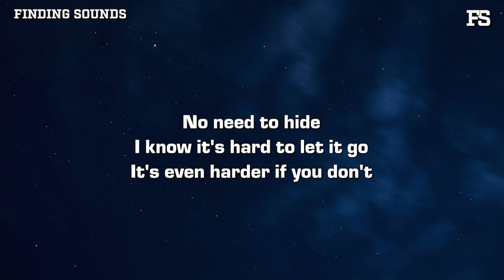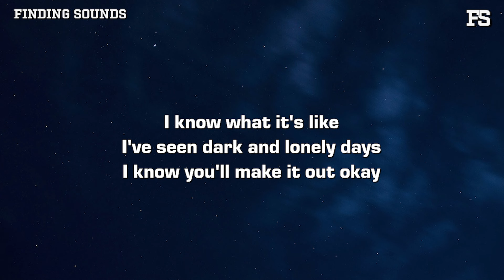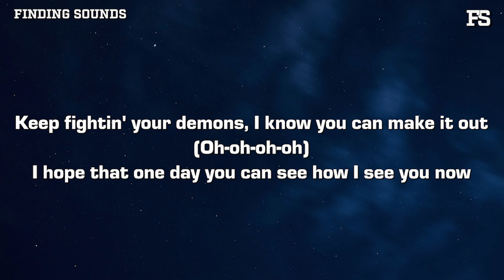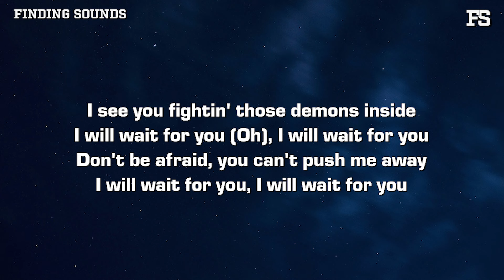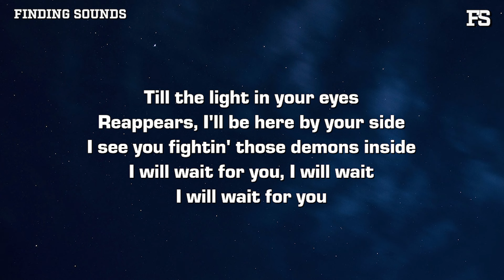Myles Smith - Wait for You (Lyrics)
Lyrics:

[Intro]
I see you fightin' those demons inside

[Verse 1]
Old friend of mine
See you walkin' down the road
But you don't have to walk alone
No need to hide
I know it's hard to let it go
It's even harder if you don't

[Pre-Chorus]
Oh, oh-oh
It gets better when you reach the other side
Oh, oh-oh
It's hard to see it, but I promise there's a light

[Chorus]
Don't be afraid, you can't push me away
Till the light in your eyes
Reappears, I'll be here by your side
I will wait for you, I will wait

[Verse 2]
Lost in the tidе
Tried to swim against the waves
Don't lеt your hope be pulled away
I know what it's like
I've seen dark and lonely days
I know you'll make it out okay

[Pre-Chorus]
Oh, oh-oh

[Bridge]
Don't let the words in your head ever drown you out
(Oh-oh-oh-oh)
Don't let the weight of the world ever bring you down
(Oh-oh-oh-oh)
Keep fightin' your demons, I know you can make it out
(Oh-oh-oh-oh)
I hope that one day you can see how I see you now

[Chorus]
I will wait for you (Oh), I will wait for you